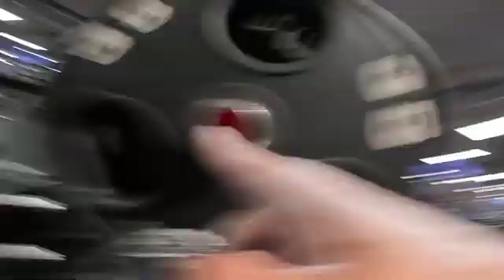HOW TO LIFT LIKE A DEMIGOD 480 BEATS STACK